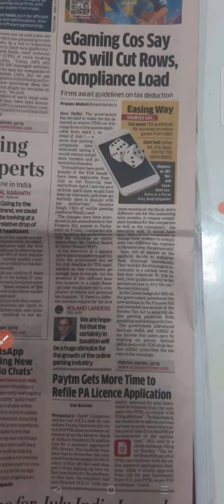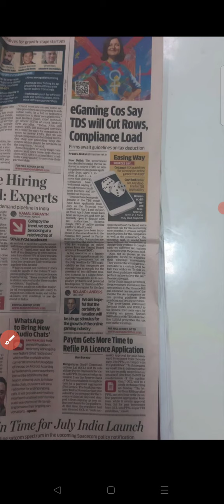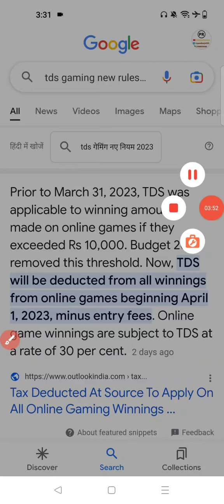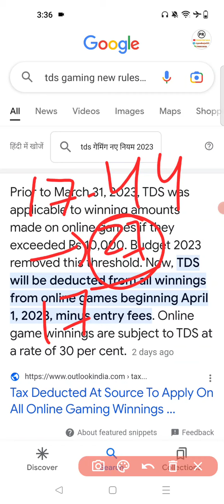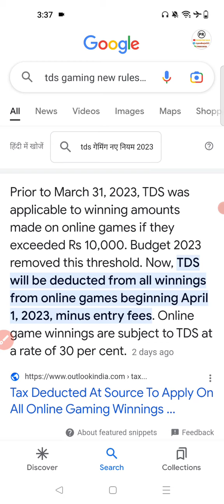Dream11 new tds rule 2023 | tds refund kaise lena hai | 1 april se dream11 khelna band kar de kya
dream11 tax
dream11
dream11 tax refund
dream11 tds refund
tax dream11
dream11 tax return
tax refund dream11
tax rate on dream11
dream11 withdrawal tax
dream11 withdrawal process
dream11 se paise kaise nikale
winning in dream11
dream11 tds tax
dream11 kaise khele
dream11 winner 2022
dream11 winner
dream11 tax form 16a
dream11 tds
dream11 tax deduction
dream11 gl winner
tax return dream11
dream11 tds
dream11 tds new rules

1.This analysis is based on my understanding, knowledge and instinct, while selecting ur team, consider the points mentioned and makes your own decision.

2 Dream11 takes great care to comply with all central and state legislation in india to insure that users are fully protected. Every contest on platform is carefully designed to comply with applicable statutes and regulations in india